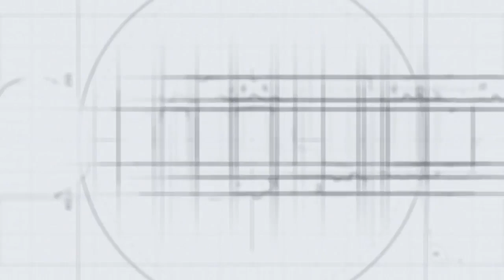Kajian Kitab Tafsir Ibnu Katsir II KH. Bustomi Djauhari S.H, M.H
Pondok Pesantren Darul Hikmah Langkap Burneh Bangkalan